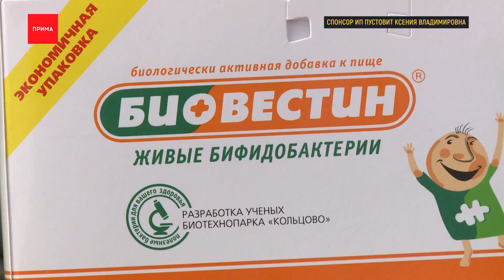Погода от Ильи Сосновского